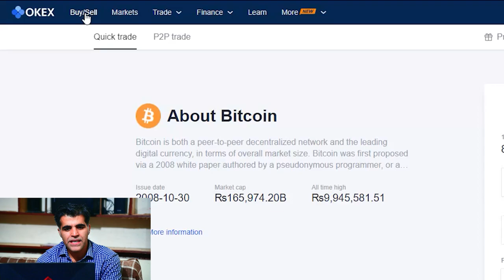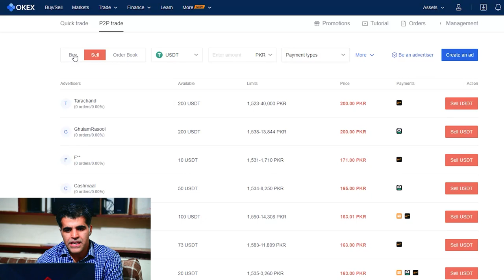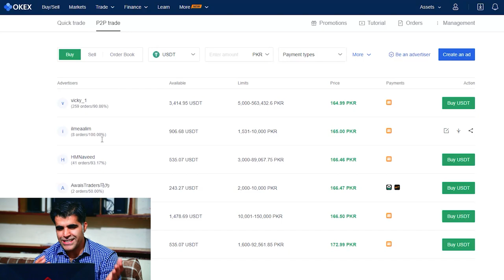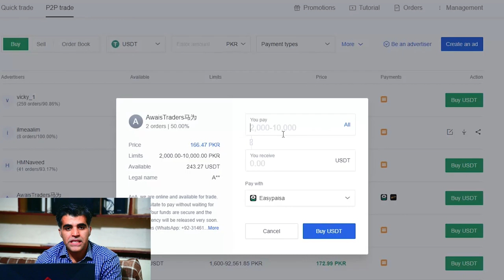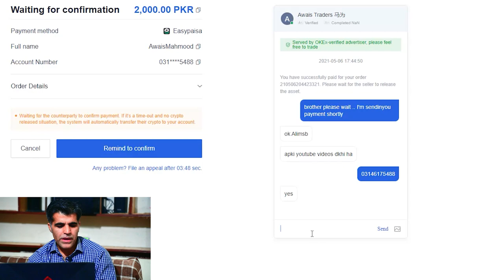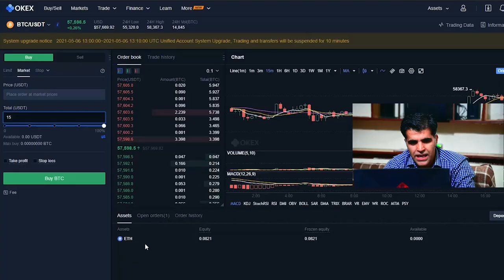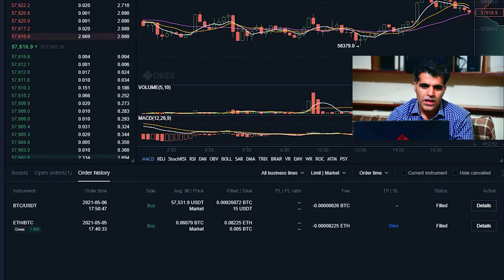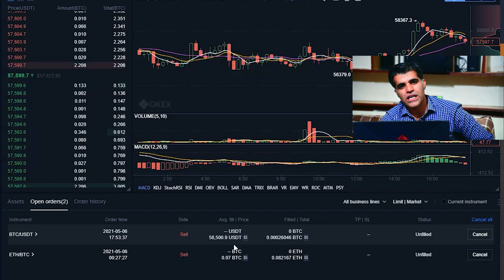How to buy Crypto in Pakistan from Okex How to Do Spot Trading in Hindi Urdu